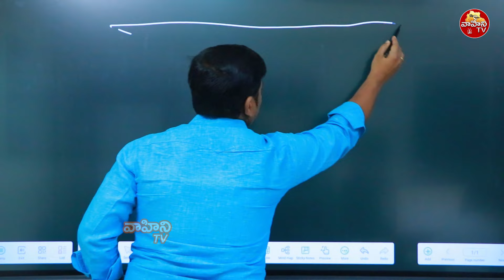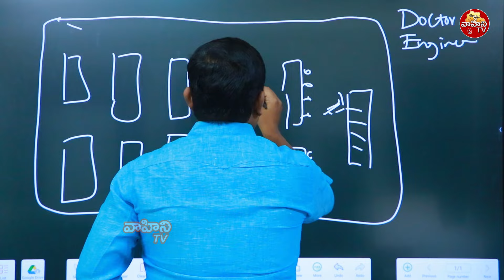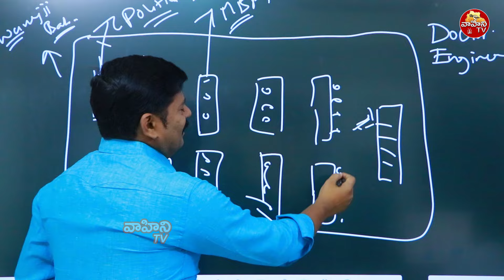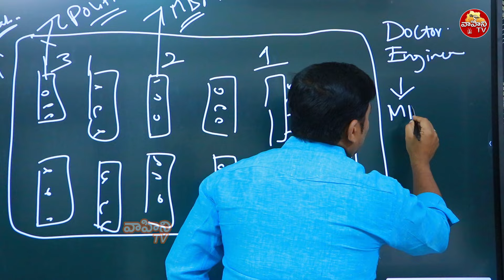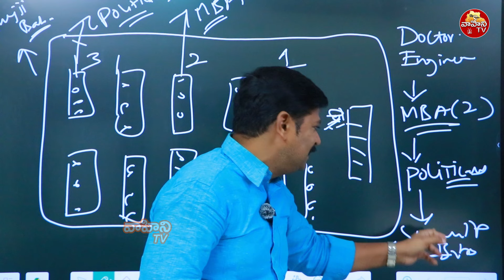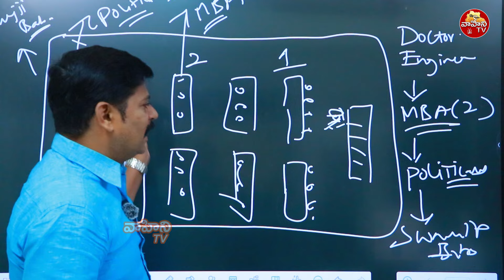సదివినోడి కంటే సన్నాసులే నయ్యం..ఈ వీడియో చూస్తే మీరు నిజమే అంటారు..| Education System | Vahini Tv